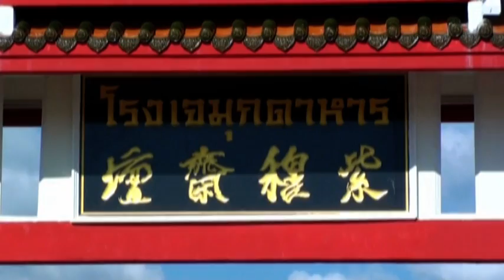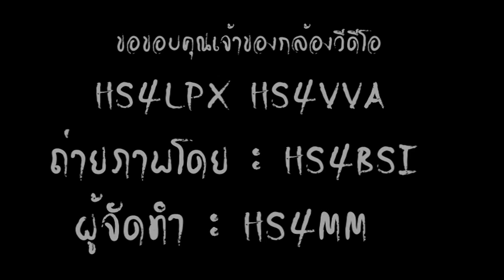โรงเจ จังหวัดมุกดาหาร